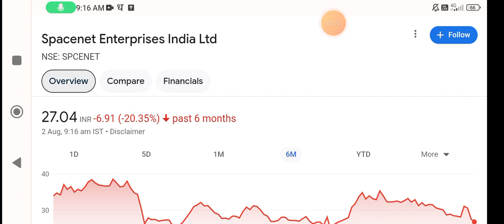Spacenet Enterprises share news🚀spacenet enterprises share news today